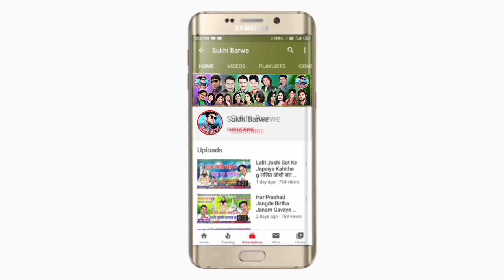मया लागे Maya Lage Cg Song Rajkumar Yadav Aanshu Anant राजकुमार यादव अंशु अनंत New ChhattisgarhiGana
Song ~  Maya Lage
Male ~ Singar Raj Kumar Yadav
Female ~ Singar Anshu Anant
Lyrics ~ Raj Kumar Yadav
Recording ~ BM Production Navagrah Cg
Music ~ BM Production Navagrah
Genral ~ Original
Released ~ 04 08 21